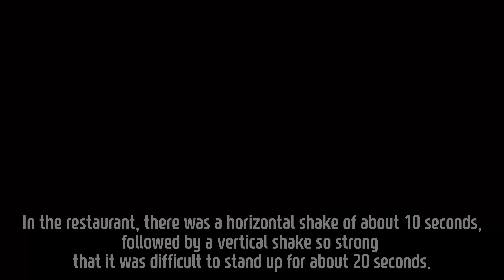During the Earthquake magnitude 7.3 in Fukushima, Japan: March 16, 2022